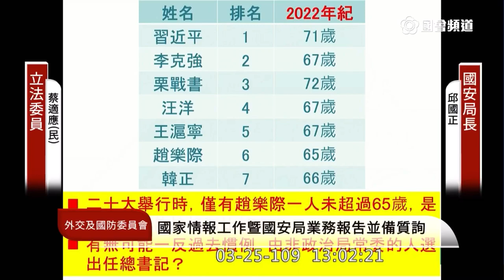蔡適應 質詢 國安局 中共二十大 習近平有小中風嗎？ 誰是接班人？ 中美貿易戰 高科技產品管制 人才要納管嗎？ 2020 03 25 外交國防委員會 立法院演哪齣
主席 呂玉玲
國安局 大陸事務處
政治局常委七個人健康狀況如何
習近平有小中風嗎？
中紀委書記

情報工作法 營業秘密